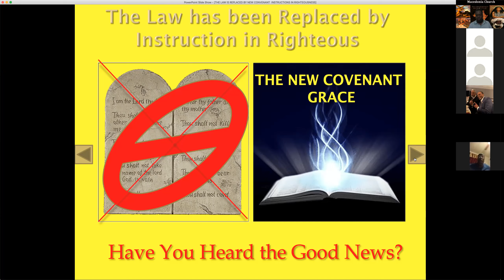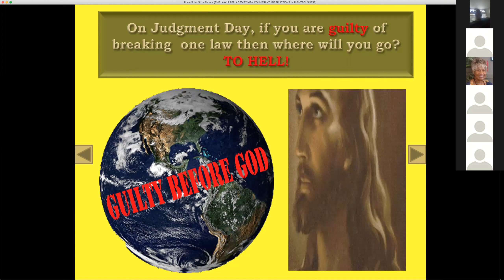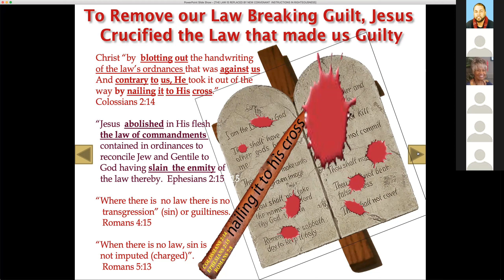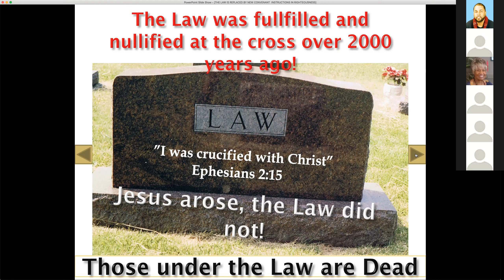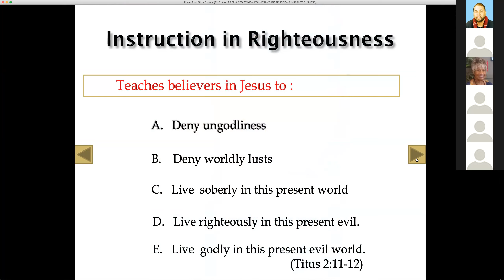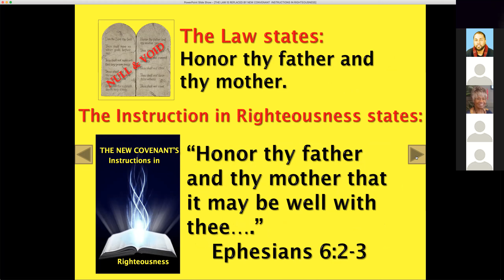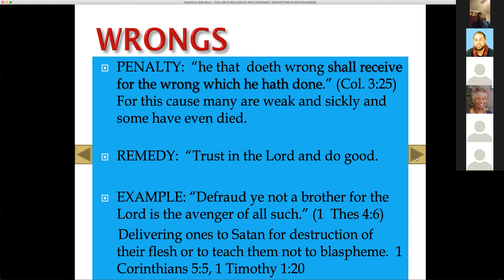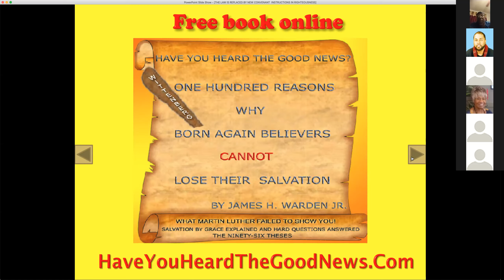Black Hebrew Israelites need to see this power point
Every Black Hebrew Israelite needs to know this.
Please share.  or "blacks in the Bible" YouTube channel.